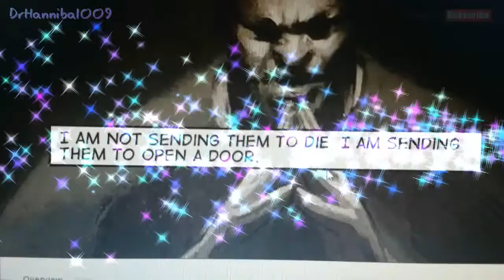LONEWOLF (17+) - Chapter 3 RUNWAY Rescue the pilot Part 18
17+ NOT SUITABLE FOR CHILDREN!

1 Minute: Your mental-noise has calmed down. It's just you and your weapon.
2 Minutes: You feel the wind, you know the distance, you sense your target's movements
3 Minutes : You hear the echo of your gunfire... You made the first kill. Silence.

You step into the role of a mysterious assassin. His motives are a secret.
You did what had to be done to join the 'The Assembly', a criminal organization.

- 5+ hour story mode
- 30 missions
- Hand-drawn cutscenes
- Trophy room with more than 40 achievements

Controls
Sniper Controls :
[W] [S] - Zoom

Pistol / M4 Controls :
[W] [S] - Zoom
[Space Bar] - Aim

MOUSE TO AIM / FIRE
Hold fire button to enter slow-motion focus (once per level attempt).